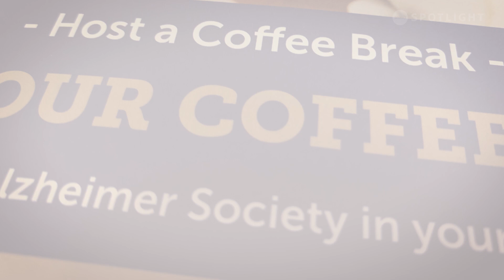Coffee Break is back for another year!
Help the local Alzheimer Society raise much needed funds so they can continue the great work that they do by hosting or attending a 'Coffee Break.'   Not sure where the funds go?  Meet four local staff who are eager to share why helping out is so important.